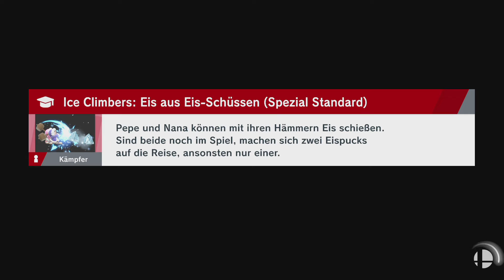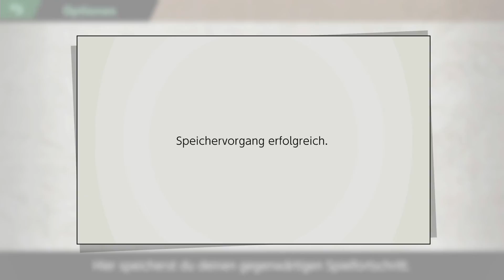Super Smash Bros Ultimate Let's Play ★ 9 ★ King K Rool als Boxsack ★ Deutsch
Ich wünsche Viel Spaß beim zuschauen des Let's Plays. Gerne kann das Video auch mit Freunden auf den verschiendensten Social Media Plattformen geteilt werden.

Infos zum Spiel
Spiel: Super Smash Bros. Ultimate
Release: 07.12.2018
Genre: Kampf, Action
Entwickelt: Nintendo
Sprache: Japanisch, Englisch, Französisch, Deutsch, Italienisch, Spanisch, Koreanisch, Niederländisch, Russisch, Chinesisch